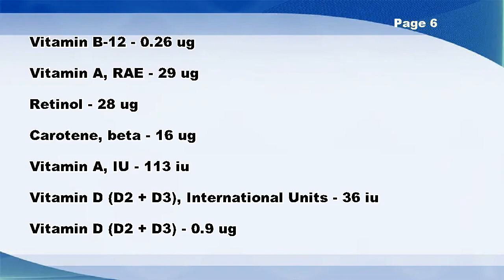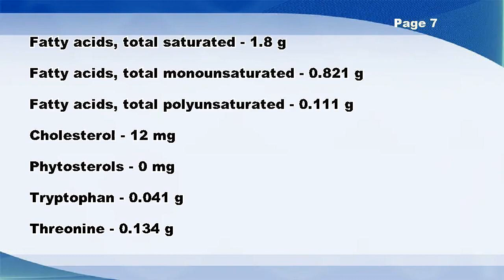Flan, caramel custard, dry mix, prepared with whole milk - Nutrition Data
Flan, caramel custard, dry mix, prepared with whole milk -- Nutrition Facts

Total lipid (fat) - 3 g